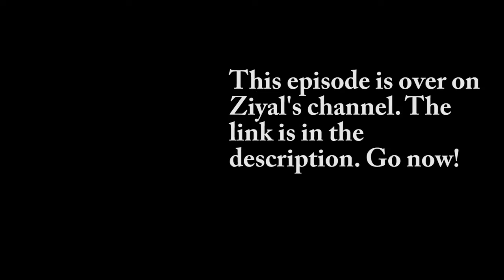Let’s Play Starbound (1.0) with Ziyal Gaming Etc - Episode 12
for this and next part!

1.0 is finally here for Starbound!
Starbound is an extraterrestrial sandbox adventure game! You’ve fled your home, only to find yourself lost in space with a damaged ship. Your only option is to beam down to the planet below and gather the resources you need to repair your ship and set off to explore the vast, infinite universe…
Features:
Choose from one of 7 playable races and customize your character
Save the universe in a story campaign featuring unique characters, bosses, dungeons and quests!
You're the captain of your very own starship! Decorate it, expand it and use it to explore a procedurally generated universe
Colonize uncharted planets and collect gifts from your tenants - if they like you, they may even ask to join your ship crew!
Three game modes - Casual (no need to eat), Survival (eat to survive/drop items on death) and Hardcore (permadeath)
Craft thousands of objects - building materials, armor, weapons, furniture and more
Capture unique monsters to fight alongside you
All content is available in online drop-in/drop-out co-op
Built from the ground up to be easily moddable. You have the tools to make the universe your own - add new races, biomes, dungeons, and quests